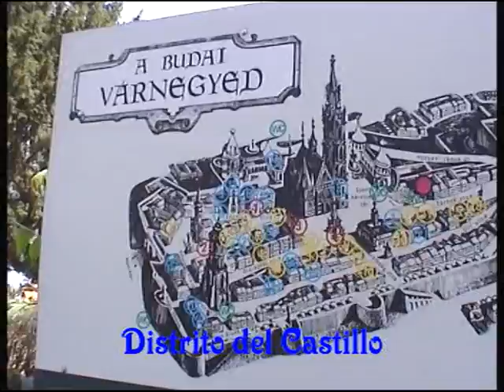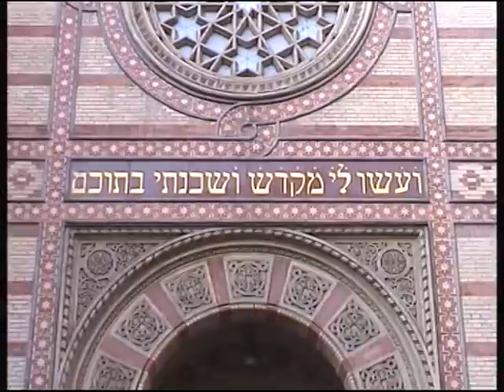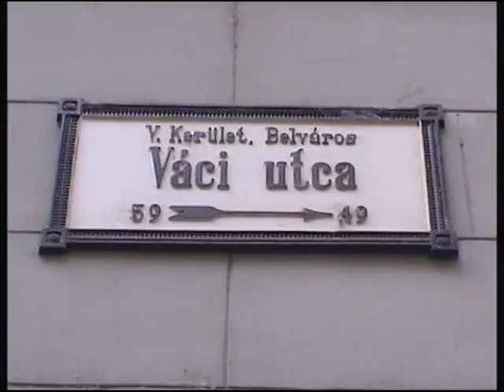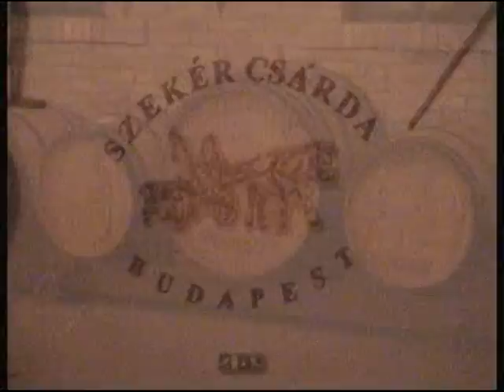BUDAPEST (R.D.L.)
Visita a la ciudad de Budapest conocidad también por la "Perla del Danubio", a la Putza Hungara para presenciar una exhibición hípica y para finalizar un espectaculo de danza Zíngara.